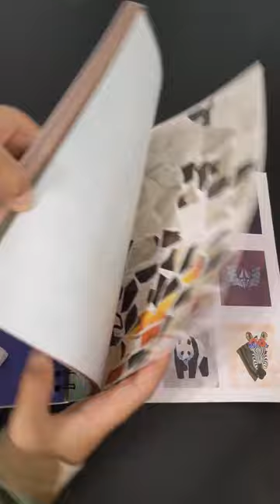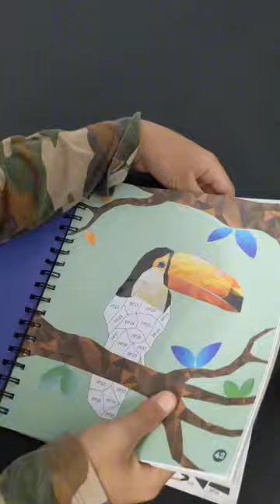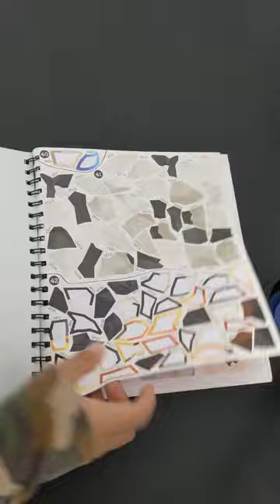Toucan Sticker Art